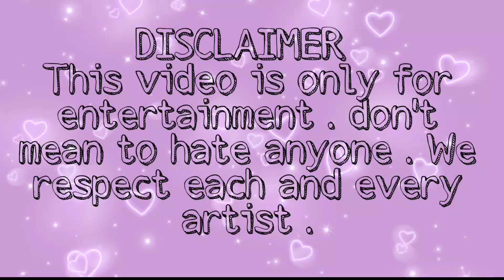boss baby goodbye scene meme drawing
boss baby goodbye scene funny video